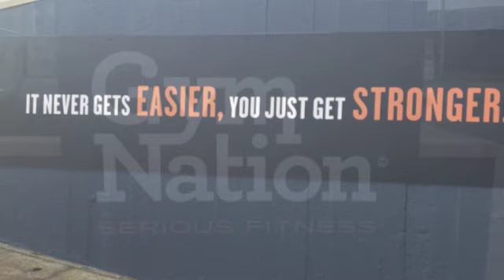067 What we focus on expands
Faster EFT is a mighty tool . Use it daily !